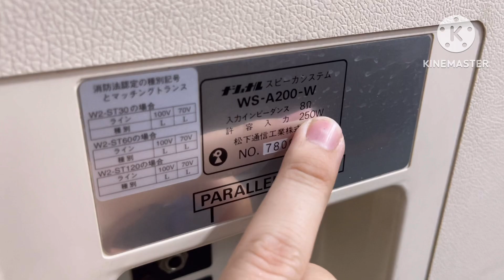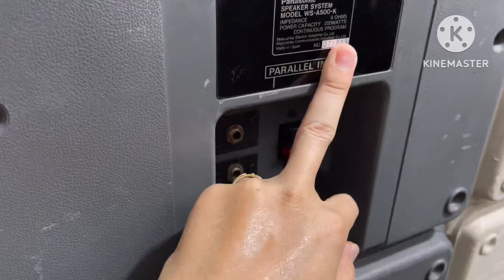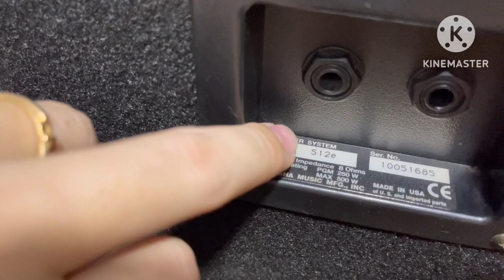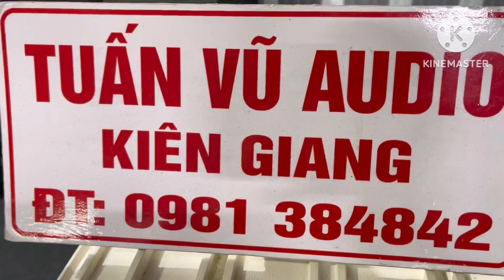(Đã Bán) Loa Ramsa A500 Bass 30 ,Loa Ramsa A200 Và Loa Yamaha S12E Bass 30 ☎️0981384842